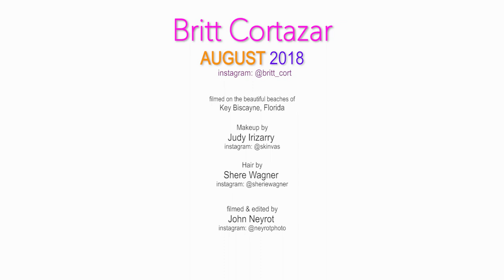Britt Cortazar | BikiniTeam.com Model of the Month August 2018 [HD]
Britt Cortazar is the August 2018 Model of the Month. Filmmaker John Neyrot captured Britt in late July on the beautiful beaches of Key Biscayne during a gorgeous sunset. Cortazar was filmed in four looks including a teal bikini by Luli Fama, an orange snakeskin bikini by Montce Swimwear, a black bikini by Maheli Heli Swimwear and a orange bikini with shells from Zaful. Hair & Make Up Artists on the shoot were Sherie Wagner and Judy Irizarry.